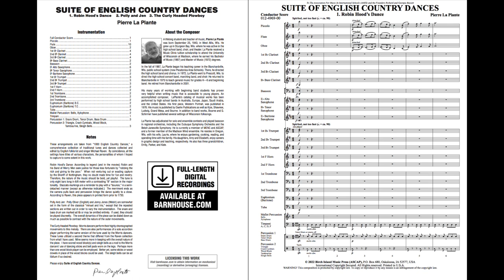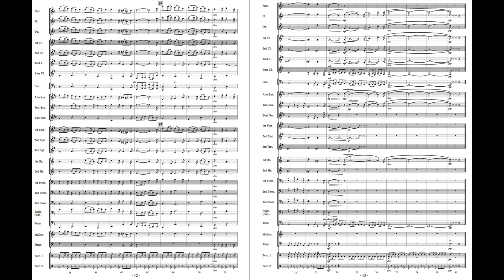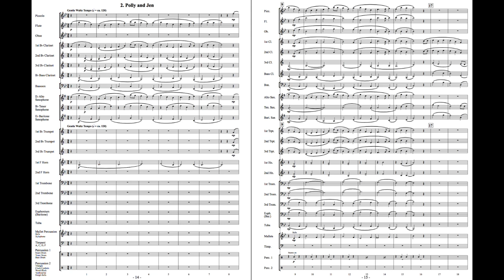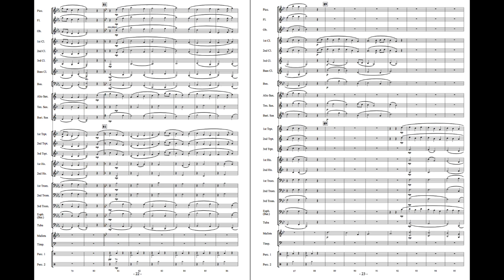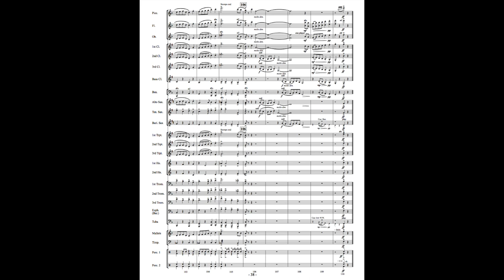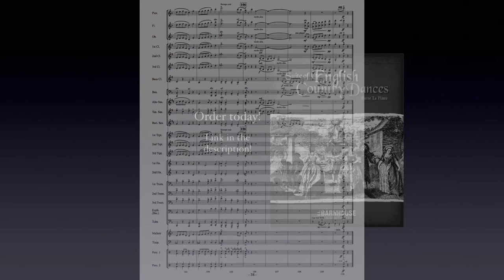Suite of English Country Dances - Pierre La Plante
Take a musical journey back to merry olde England with “Suite of English Country Dances”! The movements bear the names and capture the personalities of Robin Hood, Polly Oliver/Jenny Jones and a roguish country lad, The Curly Headed Plowboy. Pierre La Plante is a master at scoring folksongs for concert band, and this delightful work showcases his virtuosity at its best. A thoroughly enjoyable programmatic selection for performers and audiences alike, this work is certain to become yet another Pierre La Plante band classic. Our highest recommendation!